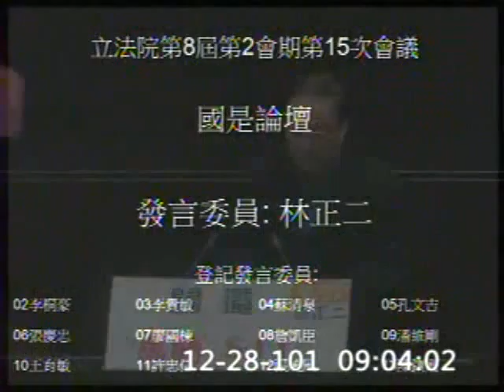2012-12-28 林正二Komod 發言片段, 第8屆第2會期第15次會議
會議簡介: 第8屆第2會期第15次會議一、上午9時至10時為國是論壇時間。二、討論事項：本院財政委員會報告審查行

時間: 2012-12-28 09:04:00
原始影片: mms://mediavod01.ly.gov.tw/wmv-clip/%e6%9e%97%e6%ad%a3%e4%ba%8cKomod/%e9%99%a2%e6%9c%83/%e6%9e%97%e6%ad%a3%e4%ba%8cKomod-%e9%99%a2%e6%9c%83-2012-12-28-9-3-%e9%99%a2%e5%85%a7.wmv